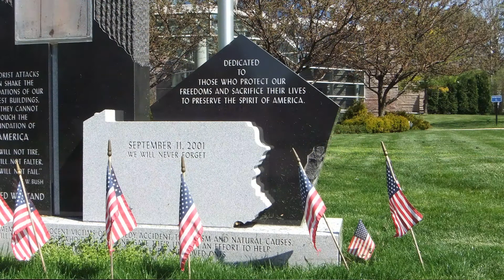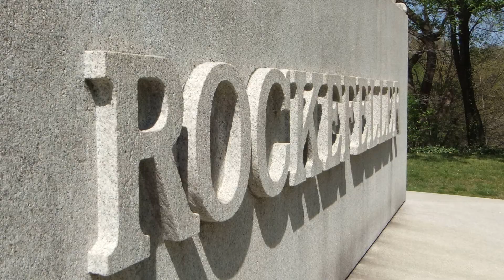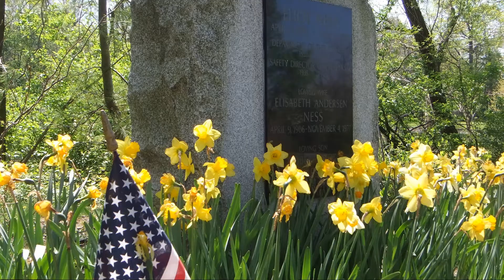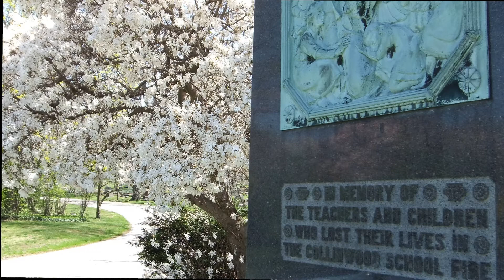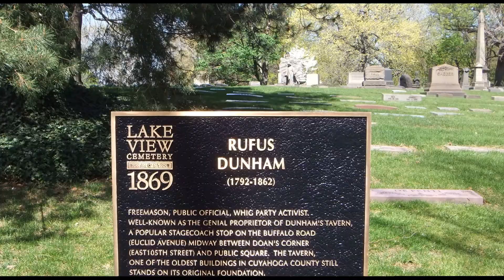CLEVELAND, OHIO Lake View Cemetery photos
Mayfield Road gate / Community Mausoleum /  Garden Crypt Mausoleums / Spring flowers / James A. Garfield Monument / Daffodil Hill / John D. Rockefeller monument / Wade Memorial Chapel / Euclid Avenue entrance / Office.